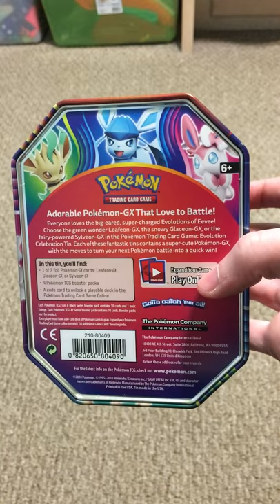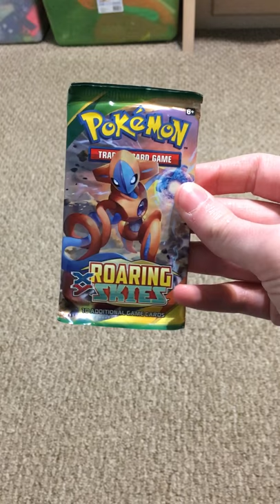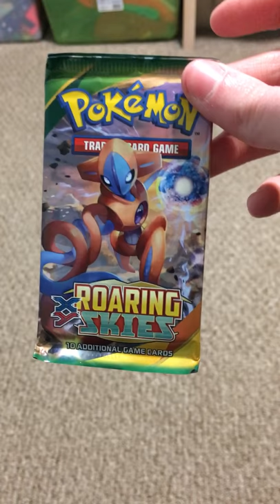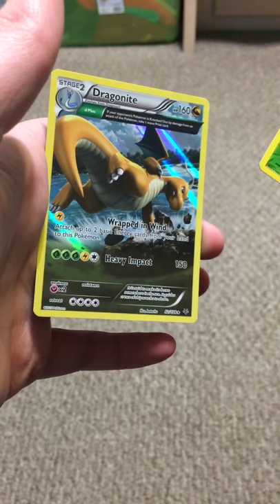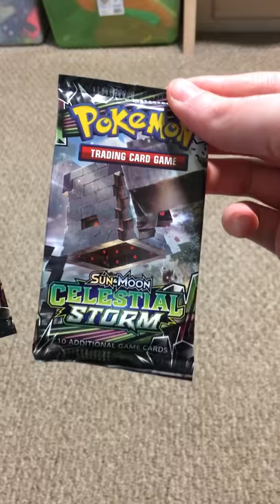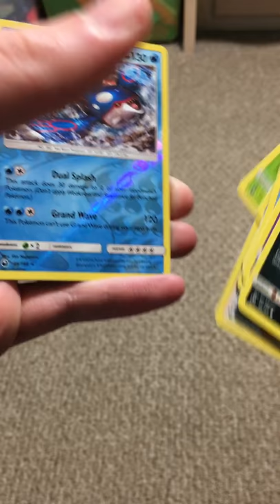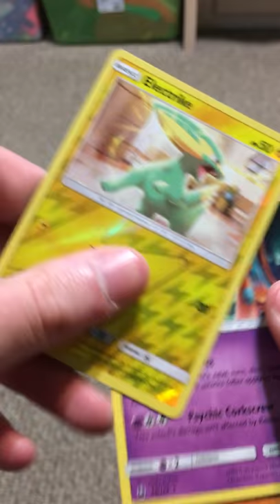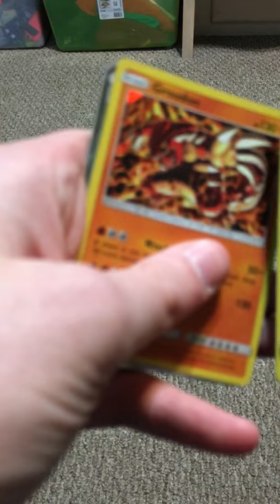Leafeon GX Tin Opening!!!